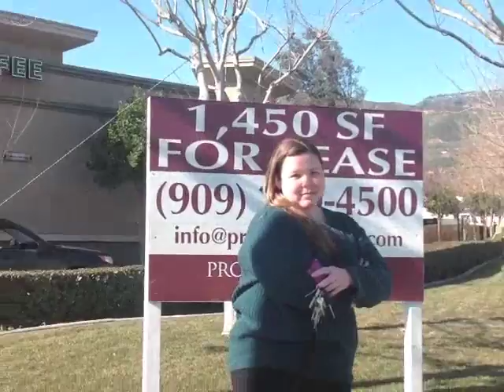Dorner Blockade(almost LIVE)- Hwy 18 & 40th Street, San Bernardino Ca.m4v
2/12/13 Dorner Blockade Hwy 18, SB Ca. While attempting to pick up my friends kid from school, we came in contact with some rude police(Road Block for Dorner), so I filmed the encounter. I felt a little railroaded in the end so forgive me for my snide remarks.